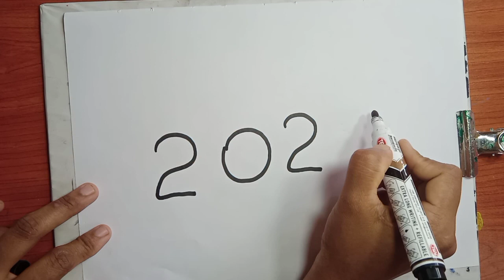🐅🐅 how to draw tiger from number 2023|tiger drawing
Welcome to my art channel, where I share my creative journey through drawing. In this video, I invite you to join me as I explore the intricacies of pencil drawing, from the initial sketch to the final details. Drawing has been a passion of mine for as long as I can remember, and through this channel, I hope to inspire and educate others who share the same love for art.
drawing, for me, is a means of self-expression and a form of meditation. The act of translating thoughts and emotions onto paper is a deeply personal and fulfilling experience, and I hope to convey this sense of joy and fulfillment to my audience. Art is a language of its own, and through my drawings, I aim to communicate with viewers on an emotional level.

Moreover, I'll touch upon the importance of perseverance and patience in the pursuit of artistic excellence. Drawing is a skill that requires practice and discipline, and I'll share my own experiences and struggles to encourage others not to be discouraged by initial setbacks.

So, whether you're here to learn new drawing techniques, seek inspiration, or simply enjoy the process of creation, I hope this video serves as a source of knowledge and a celebration of art. Join me on this artistic endeavor, and together, let's explore the endless possibilities
Art is a language of its own, and through my drawings, I aim to communicate with viewers on an emotional level.

So, whether you're here to learn new drawing techniques, seek inspiration, or simply enjoy the process of creation, I hope this video serves as a source of knowledge and a celebration of art. Join me on this artistic endeavor, and together, let's explore the endless possibilities of drawing.

drawing
drawing simple
drawing easy
easy drawing
drawing for beginner
drawing tutorial
kids drawing
simple drawing for kids to copy
drawing lesson

drawing beautiful
Art drawing simple
Art drawing tutorial
how to draw a art
drawing for beginners
simple drawing
easy drawing
step by step drawing
birds drawing
drawing beautiful art
easy bird drawing for beginners

drawing academy
drawing academy
drawing tutorial
how to draw a sketch drawing
drawing simple
drawing colour
birds drawing
drawing tutorial
Art oil pastels
drawing for art
scenery drawing
how to draw a sketch
how to draw art challenge

how to draw a pencil art

learn to draw art
how to draw a easy step by step
drawing easy step by step
drawing easy
how to draw in easy way